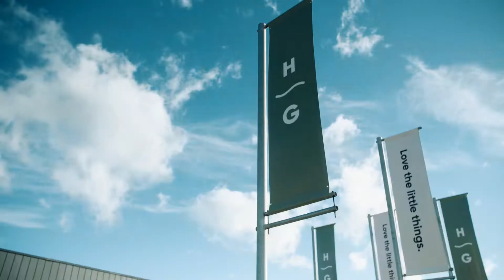Hillgrove Settlement Event 2019